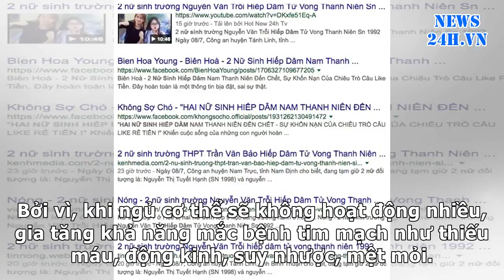News24h-Có thể bạn chưa biết, ngủ hơn 8 tiếng/ngày làm tăng nguy cơ tử vong